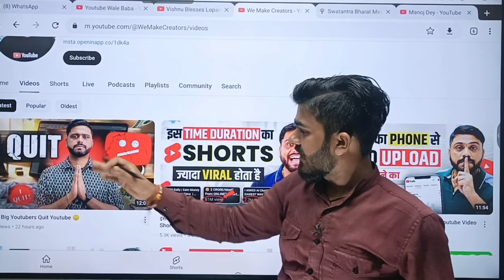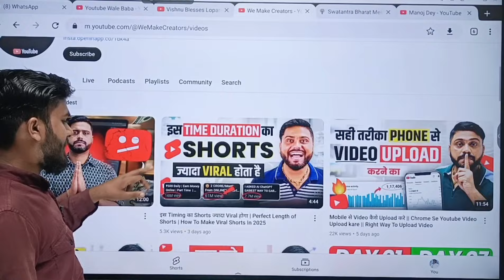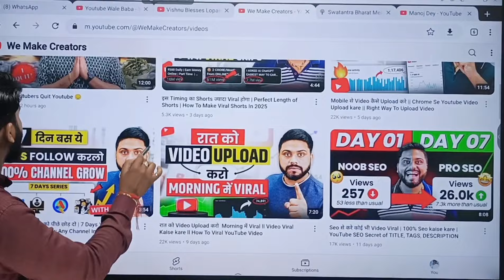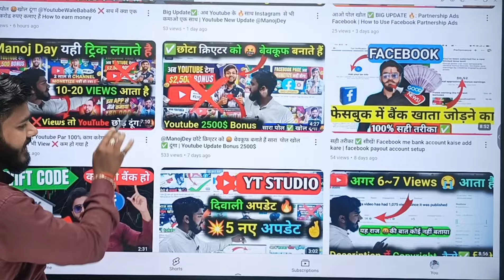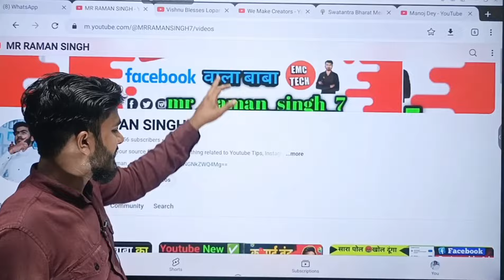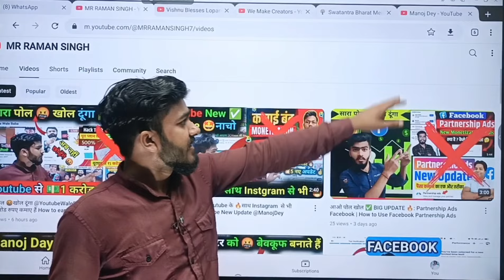आप को कैसे 🤬 गधा बनाने हैं। manoj @WeMakeCreators सच्चाई जानो ✅ | How to youtube Video...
Hii Guys आप को कैसे 🤬 गधा बनाने हैं।   @WeMakeCreators   सच्चाई जानो ✅ | How to youtube Video... ‎ Full Details aap sabhi ke sath share ki hai..

GORILLA TRIPOD

Your Queries~
youtube par view kaisebadhaen
youtube par vieW aana band hojaaye to kya karen
kaise badhaye
youtube par title kaise dale
youtube par video upload karne ka
sahi tarika
youtube par thumbnail kaise
lagaen
sahi time
youtube par watch time kam kyu
ho raha hai
youtube par bol kar video kaise
mangaye
youtube par sabse jyada dekhe
jane wali movieyoutube par view kaise badhaen

Copyright

ONLY

Location~samastipur,bihar